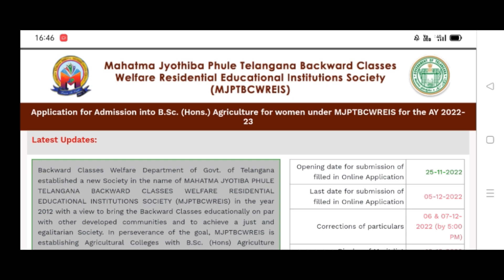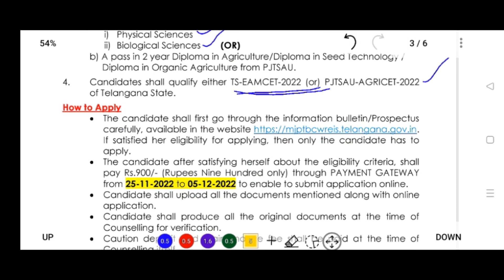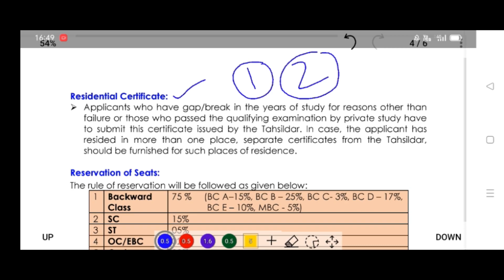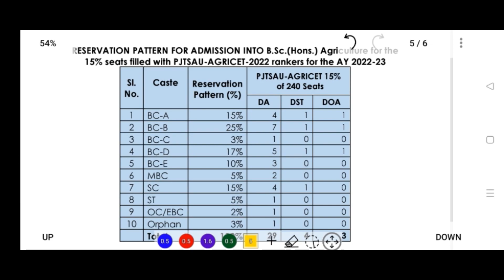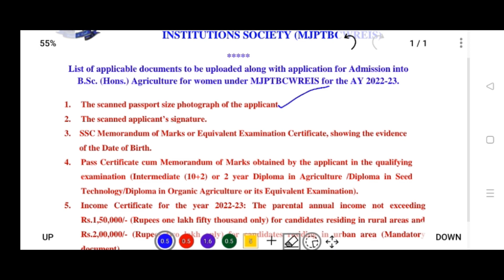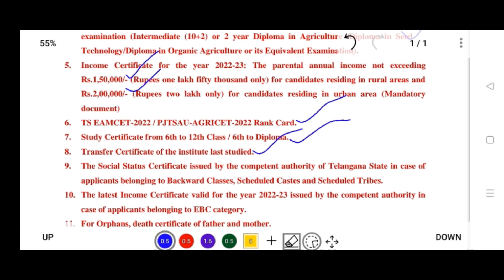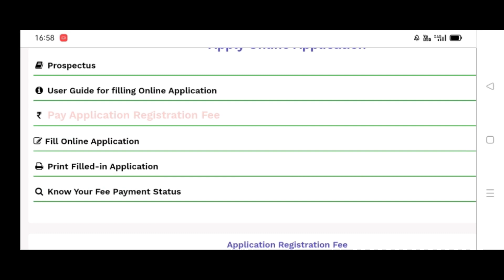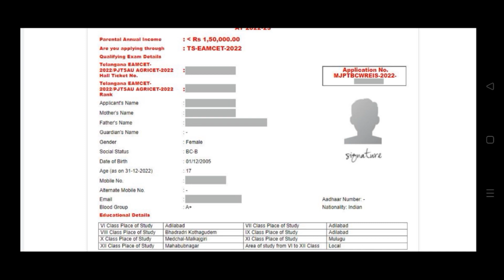MJPTBCWREIS Bsc Agriculture Counselling 2022 - 2 Colleges 240 seats completely free education